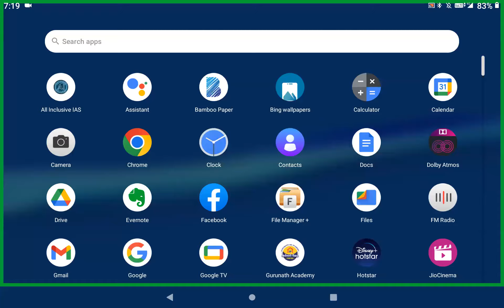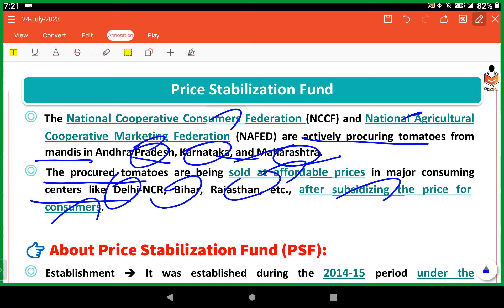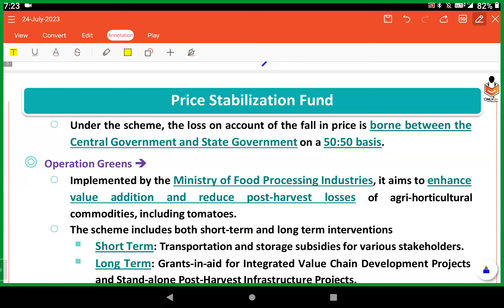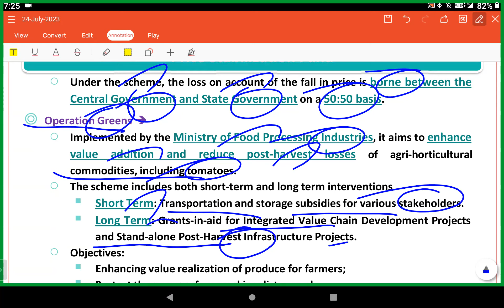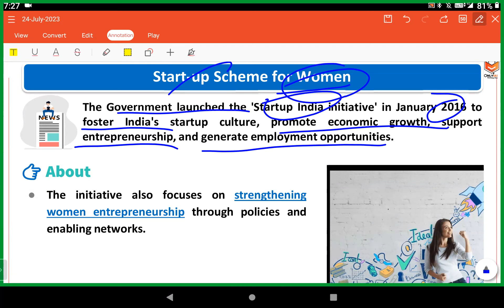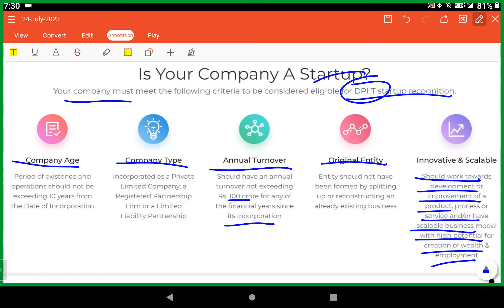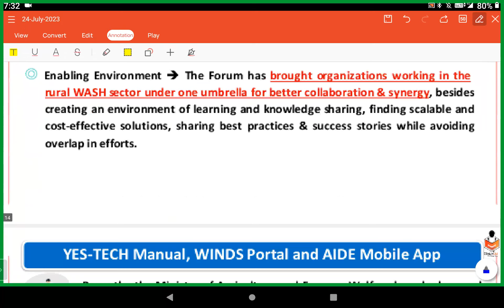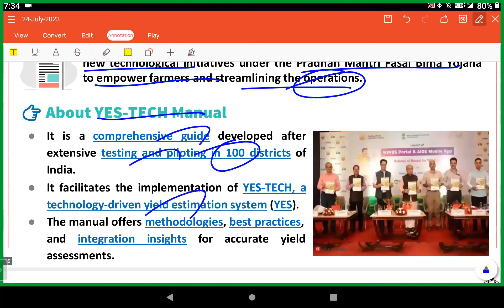24 JULY DAILY NEWSPAPER ANALYSIS FOR UPSC TNPSC SSC EXAMS | Current affairs in Tamil